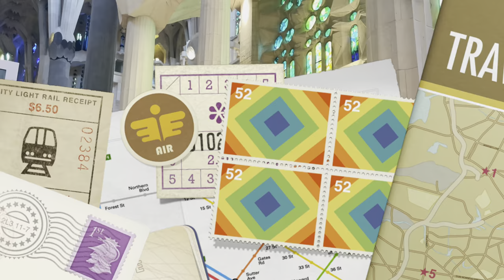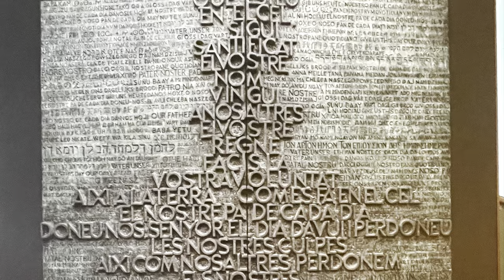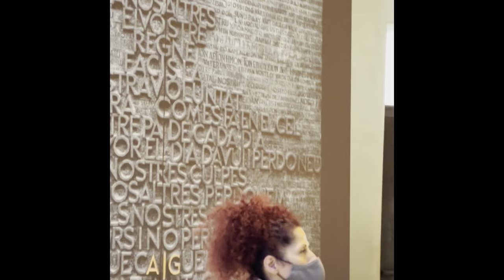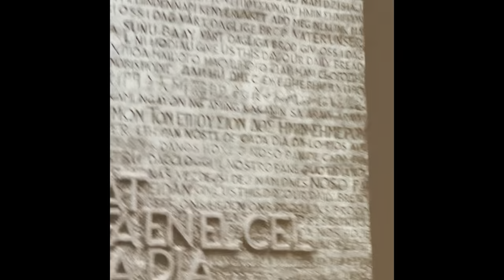BARCELONA, SPAIN Trip | PART 2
Apologies for the super delayed upload! ✌🏻

Sharing to you the second part of our Barcelona Trip.

* Sagrada Familia Church
* Arc De Triomf
* Ciutadella Park
* Barcelona Cathedral

Special thanks to, Victor, our Sagrada Famila tour guide and ‘Get Your Guide’ for our tickets.